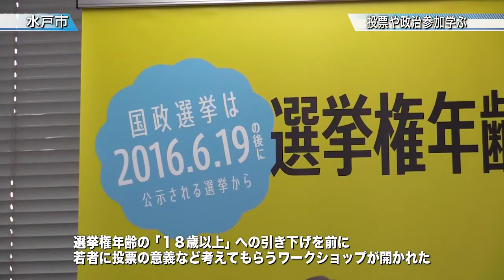投票や政治参加学ぶ〈水戸市〉茨城新聞ニュース（2016.1.28）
選挙権年齢の「18歳以上」への引き下げを前に、若者に投票の意義や政治への参加について考えてもらうワークショップ（総務省主催）が27日、水戸市三の丸の水戸生涯学習センターで開かれました。

県内の高校生、大学生、専門学校生ら約20人が参加し、架空の市の市長選に全く異なる公約を持った４人が立候補したと想定し模擬選挙を実施。４～５人のグループで１票を投じた候補者を発表し理由を語り合い、それぞれ自分が住む自治体について課題を挙げ地域を良くする方策について話し合いました。